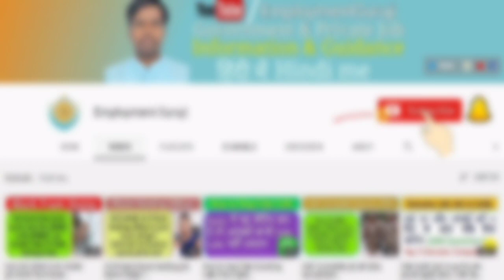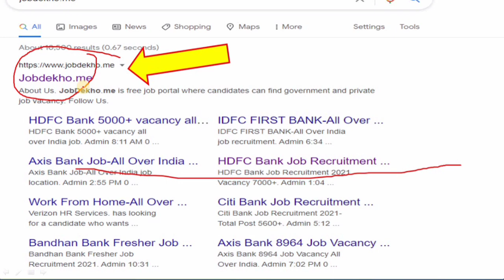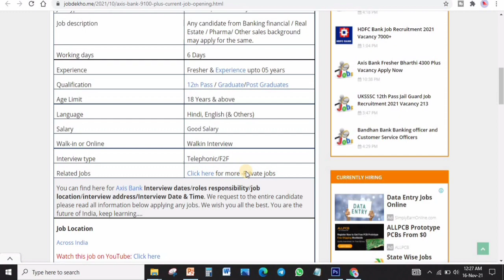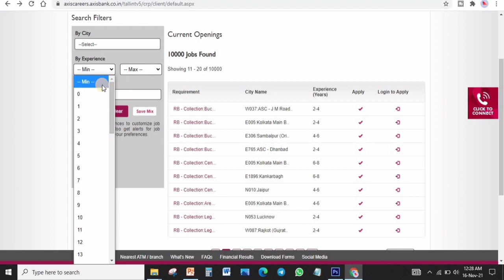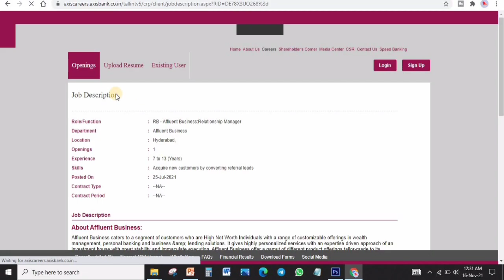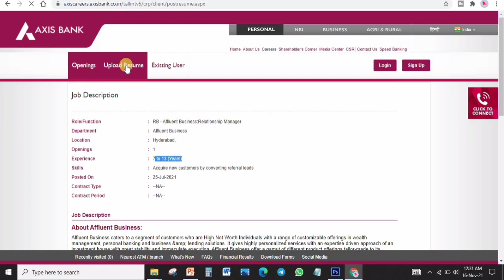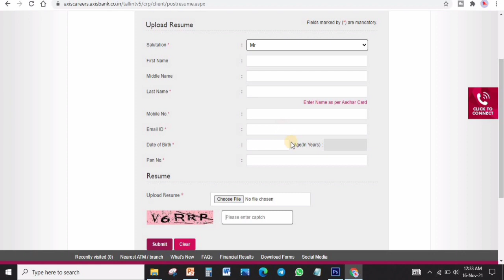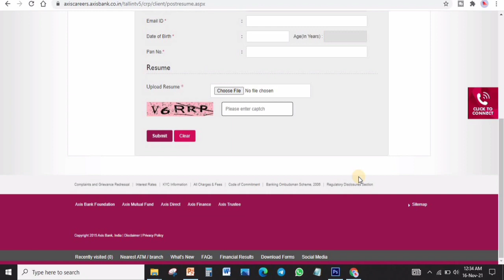Axis Bank 10,000 Job Vacancy | All Over India Job Location | Fresher Eligible | No Exam No Fees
Axis Bank Limited. Company is looking for a candidates for upcoming job vacancy over 10000 updated recently in november months. Fresher or Experience Upto 50 years candidates can apply. If you looking for banking jobs then this is the right time to apply online.

Graduate job, undergraduate job, ICICI Bank job, Life insurance job, HDFC Bank Job, Kotak bank job, Bharti